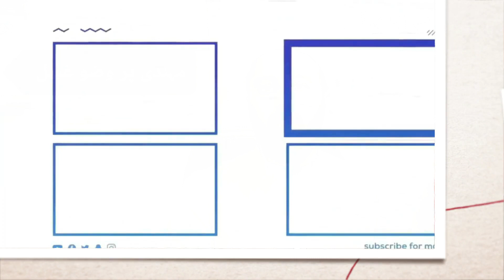Applying henna and nail polish is permissible in Islam